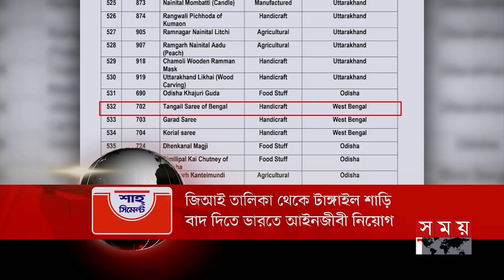শীর্ষ সংবাদ | সন্ধ্যা ৭টা | ০৬ মে ২০২৪ | Somoy TV Headline 7pm | Latest Bangladeshi News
Somoy TV: t.ly/Se1z
Somoy TV Bulletin: t.ly/iqIq
Somoy Entertainment: t.ly/3dWC
Somoy Sports: t.ly/iASp
SOMOY TV ISLAMIC: t.ly/zU6a

Somoynews.tv: t.ly/Y7ab
খেলার সময়: t.ly/xJ5H
সময়ের গল্প: t.ly/EW3M
এ সময়ের বাণিজ্য : t.ly/m3ir

Groups:
Somoy TV (Official)✅: t.ly/ajiO
Somoy Entertainment✅: t.ly/8CLh
Somoy Business✅: t.ly/4xaJ